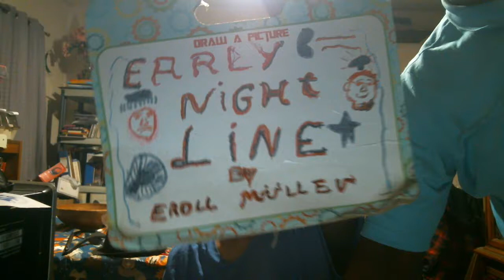Early Nightline episode 2311: Jon Stewart Should Not Be Dancing On TV!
My show tonight will wake you folks up because Jon Stewart should not be dancing on TV. The Not Ready For The Tonight Show Crew & I will give you all of the details if you stay awake with us tonight.